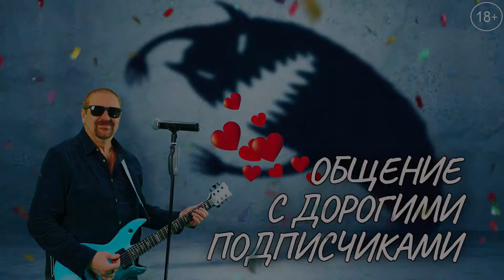Интересные ответы на комментарии. Выпуск 6. "Общение с дорогими подписчиками"